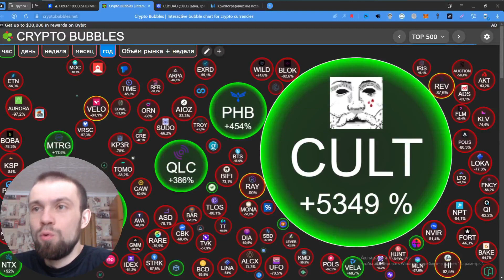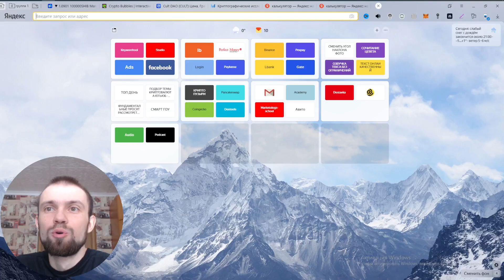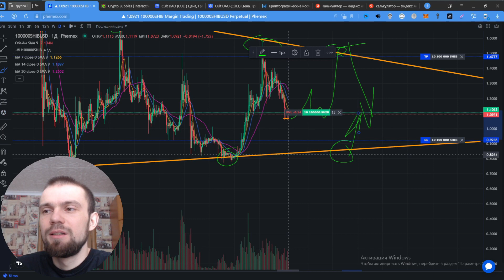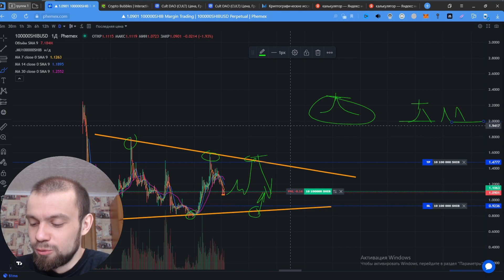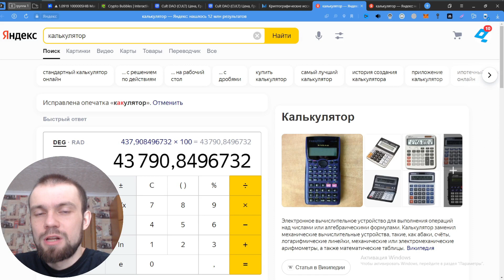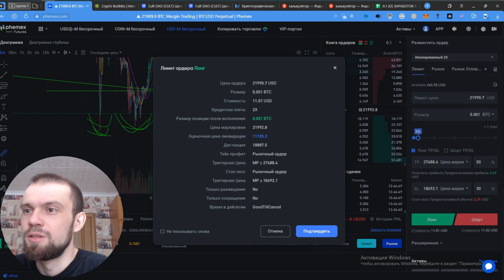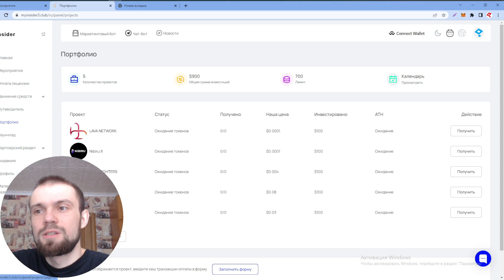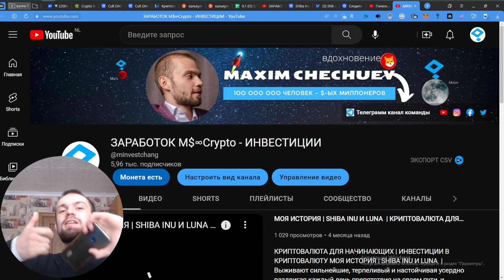Шокирующие результаты: Shiba inu 1.10$ (Трейдинг или Инвестиции ?)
🤵Командный телеграмм канал👫 Все самое не ожиданное тут, для терпеливых🎣

📝Веб3 платформа, гарантированной аллокации монет 1-ого тира 100Х - 2000Х
(ссылка может устареть - смотри в крайнем видео)

💠1. Желаешь 50х - 100х ? если, да. Пиши - "желаю в команду"

Шокирующие результаты: Shiba inu 1.10$ (Трейдинг или Инвестиции ?) 2023